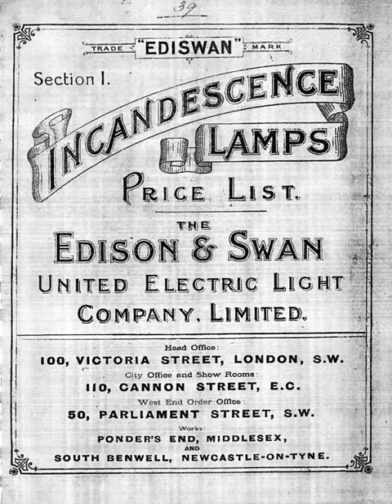Edison and Swan United Electric Company | Wikipedia audio article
00:01:37 1 Ediswan Valves
00:02:17 2 See also

- Socrates

SUMMARY
The Edison and Swan Electric Light Company Limited was a manufacturer of incandescent lamp bulbs and other electrical goods. It was formed in 1883 with the name Edison & Swan United Electric Light Company with the merger of the Swan United Electric Company and the Edison Electric Light Company.Thomas Edison established the Edison Electric Light Company in 1878.  Joseph Swan established the Swan United Electric Light Company in 1881.  In 1882 the American Edison Company of Thomas Edison sued the Swan Company, claiming infringement of Edison's U.S. patent of 1879; however, Swan could demonstrate prior research and publication, and to avoid uncertain and expensive litigation the two companies negotiated a merger. The lamps sold in Britain were almost entirely to Swan's design, excepting the filaments. From 1887 or earlier Sir Ambrose Fleming was an adviser to the company, and conducted research at Ponders End.The company had offices at 155 Charing Cross Road, London, and factories in Brimsdown, Ponders End and Sunderland. In 1928, the company was acquired by Associated Electrical Industries. In 1956, a new cathode ray tube plant was opened in Sunderland. The company was renamed Siemens Ediswan following the takeover of Siemens Brothers by AEI in 1957. In 1964, AEI merged its lamp and radio valve manufacturing interests with those of Thorn Electrical Industries to form British Lighting Industries Ltd.